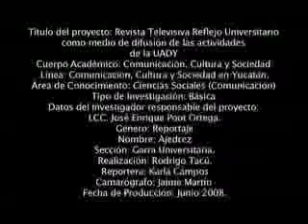Reportaje Ajedrez PG.2 Garra Universitaria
Sección: Garra Universitaria.
Programa No. 2
Reportaje de Ajedrez
Fecha de Producción: Septiembre 2008
Fecha de Transmisión: 18 de septiembre 2008.
Producción: Rodrigo Tacú y Karla Campos
Producción: UADY-TV